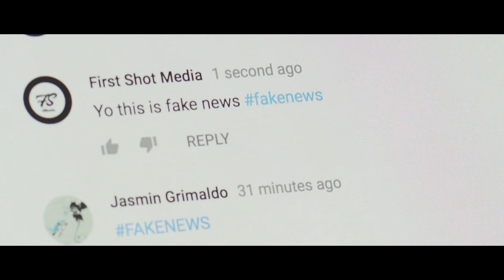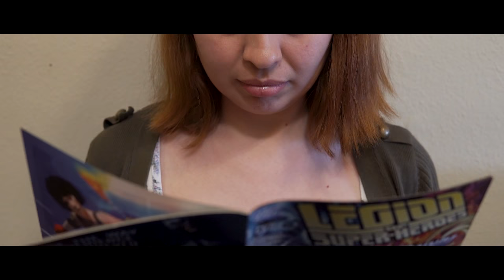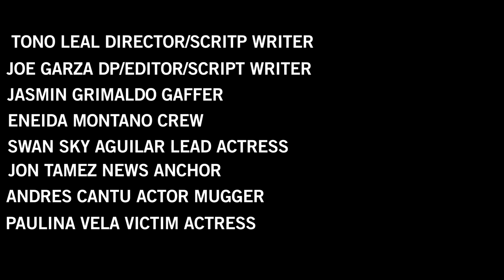No Gravity | Short Change Hero | 10th Annual 24 Hour Film Dash 2018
The five elements are:  cosplayer, slip n' slide, "I used to be indecisive, not I'm not sure", throwing a chancla, and fake news.

Best Audio
Best Cinematography – Joe Garza
Best Actress – Swan Sky Aguilar
Best Director – Tono Leal